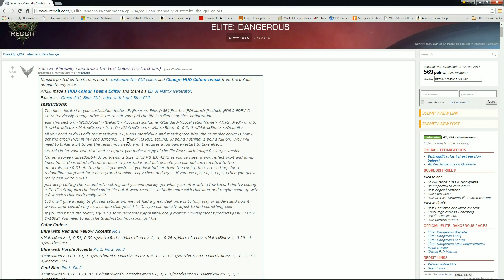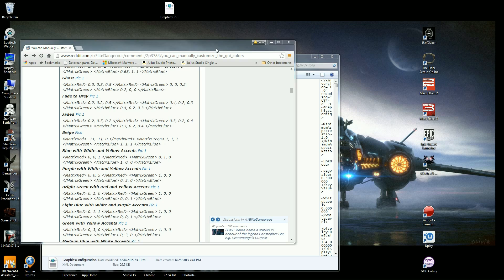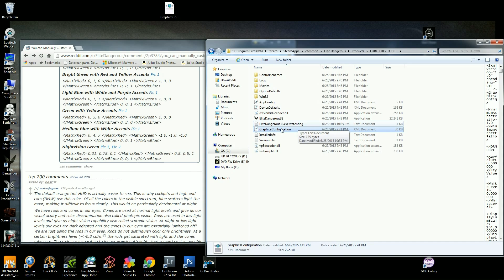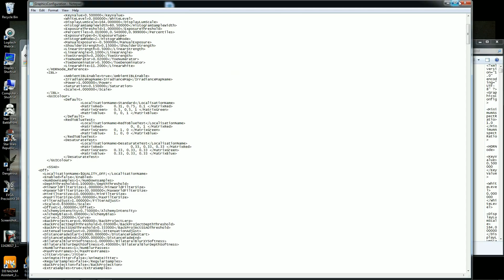Steam - Elite Dangerous: How to change the HUD color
Video specifically for steam users